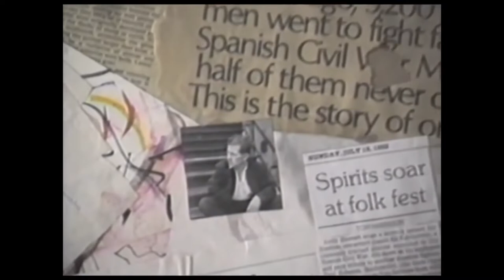Toni Orensanz publica ‘Com vas perdre el braç, Balchowsky?’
Toni Orensanz torna a explorar el territori entre la història, la literatura i el periodisme amb el llibre ‘Com vas perdre el braç, Balchowsky?’. En essència, és la història d’un pianista jueu de Chicago que s’uneix a les Brigades Internacionals per lluitar contra el feixisme a la Guerra Civil espanyola, i que perd el braç dret a la Batalla de l’Ebre. Quan torna als Estats Units, aprèn a tocar el piano amb un sol braç i esdevé una llegenda artística. Balchowsky té una vida novel·lesca, perquè el pianista manc de Chicago és “un personatge majúscul”.

El periodista de Falset, autor de ‘L’òmnibus de la mort’ o ‘El nazi de Siurana’, explica que la vida de Balchowsky és una història de superació i sobre la duresa de perdre una guerra, que fins i tot va inspirar cançons. Però Balchowsky també és “ironia pura”, amb una vida plena de moments còmics enmig de la tragèdia.

Balchowsky va ser un pioner de la contracultura nord-americana, i també un antiheroi que tothom recorda amb afecte. Al seu últim llibre, Orensanz aposta pel periodisme narratiu, i reconeix que la seua investigació sobre Balchowsky és la seua obra més literària.

A més, ‘Com vas perdre el braç, Balchowsky?’, també és un llibre sobre la realitat i la ficció, i sobre l’art d’explicar les històries.